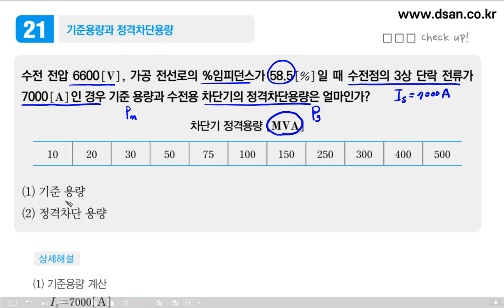전기기사·산업기사 실기 계산문제 120선 / 21. 기준용량과 정격차단용량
전기기사 또는 전기산업기사 실기를 공부하시는 분들을 위한 계산문제 상세해설 강의를 준비하였습니다.
계산문제는 한 문제를 풀더라도 정확히 의미를 파악하면서 학습을 하셔야 응용문제를 풀 수 있습니다.
공식을 암기하는 것도 중요하지만 공식에 관한 핵심 논점들을 정리하면서 문제의 의미까지 파악하시면 학습효과가 더 좋습니다.
앞으로도 전기직 관련 직무 능력향상을 위한 커리큘럼을 개발 및 보완하여 일신하는 전기전문 교육원이 되도록 노력하겠습니다.
시험을 준비하는 모든 분의 건강과 건승을 기원합니다.
-대산전기학원 김민혁 올림-

전기기사 따겠다고 시작했는데 끝은 봐야지.